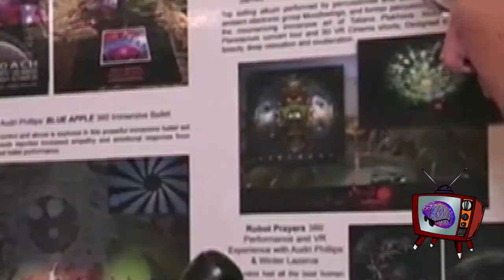Consciousness Central 2017 San Diego -- Trailer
Consciousness Central is the daily broadcast from The Science of Consciousness conference (TSC), coming from the Hyatt Regency, La Jolla, San Diego, California, from June 7-10.

The show features in-depth conversations with some of the world's leading researchers in the field of consciousness, roving reports, and analysis of the day's main presentations as well as daily musical numbers and occasional mystery items!

Hosted by Nick Day, with roving reporter Cameron Keys and featuring the music of Dorian Electra and The Electrodes.

Moderation guidelines: Comments on the ideas raised here are welcome, personal insults against any individual will be removed.